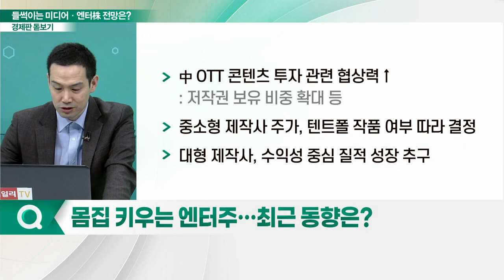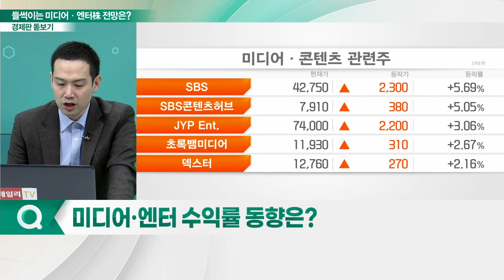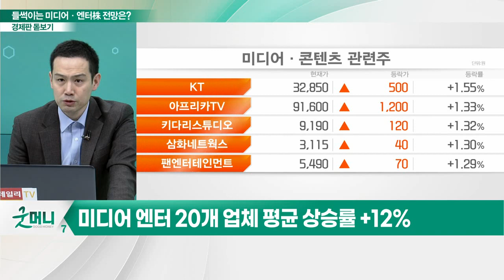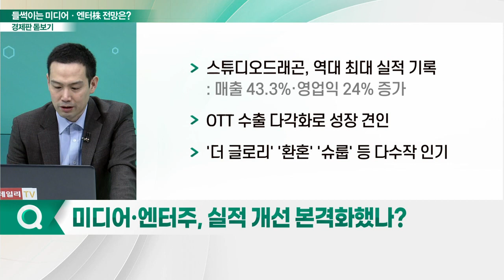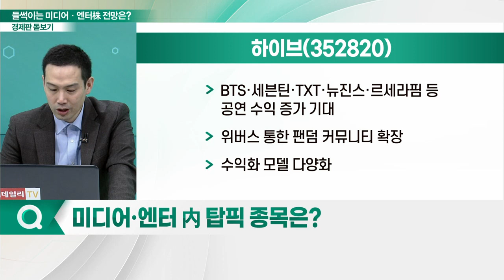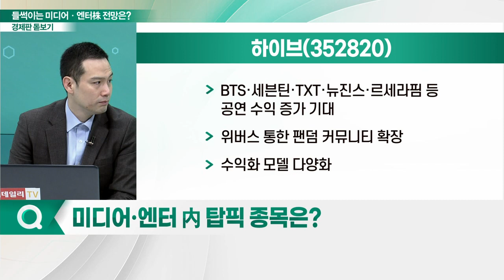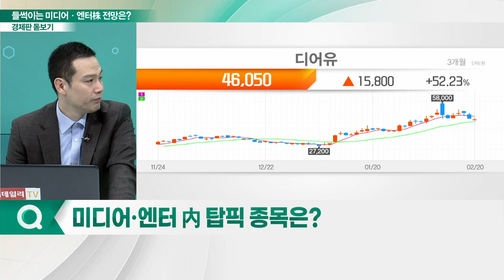연일 요동치는 미디어·엔터株... 지금 담아도 될까?_경제판 돋보기 (20230221)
Q. 몸집 키우는 엔터주… 최근 동향은?
Q. 끝나지 않는 에스엠 전쟁… 엔터업계 흔들?
Q. 미디어·엔터 수익률 동향은?
Q. 미디어·엔터주, 실적 개선 본격화했나?
Q. 미디어·엔터 內 탑픽 종목은?